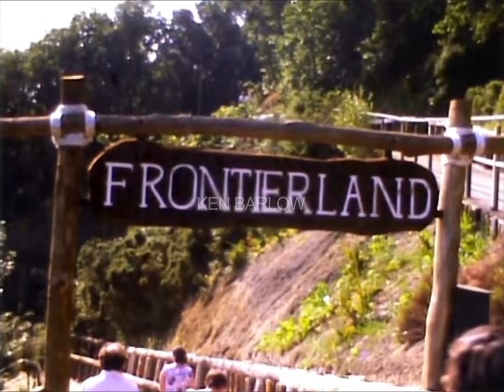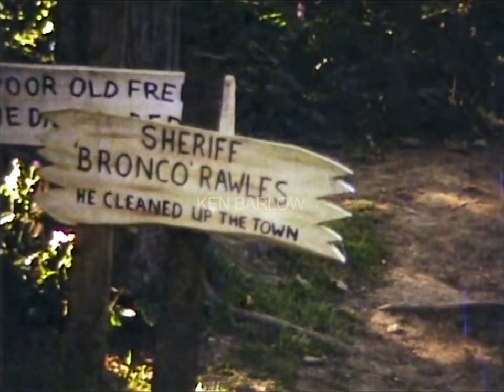Blackgang Chine Isle of Wight 1978 Cine Reel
A absolutely fantastic cine reel of Blackgang Chine from approx 1978 from my personal collection, I poached this exquisite reel off eBay some time ago, happy to finally share with you lovely lovely people.

Apologies for the watermark send me a PM if you would like a copy without it!

Warm regards,

Ken